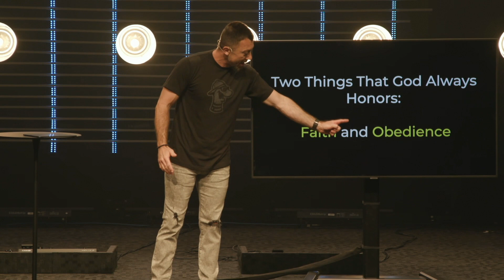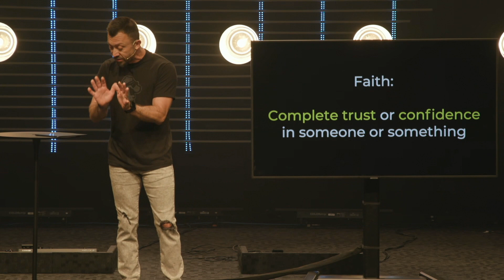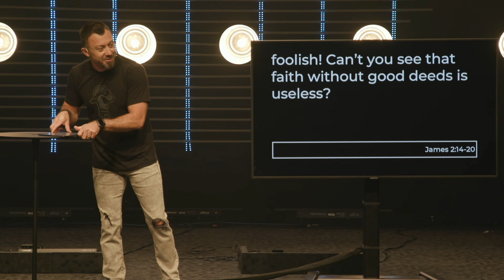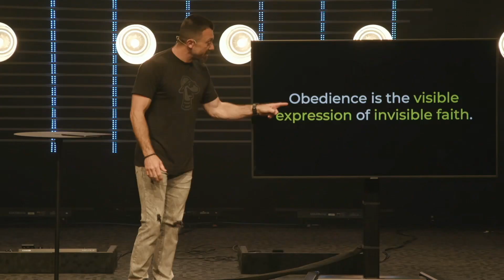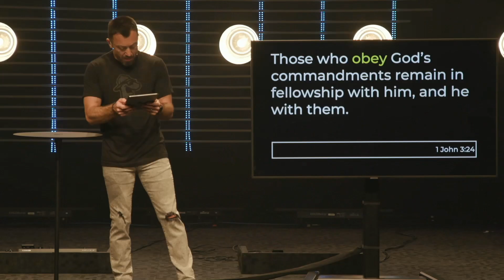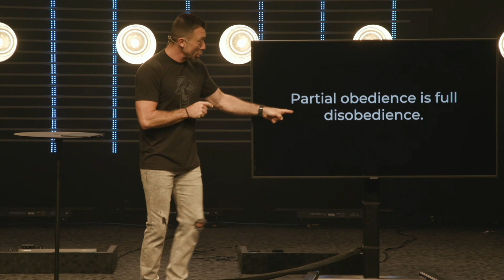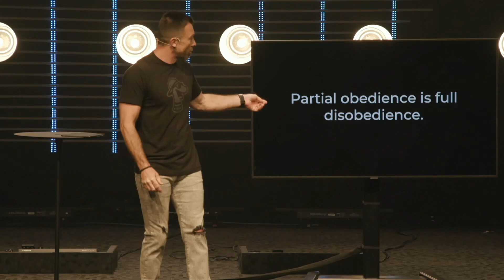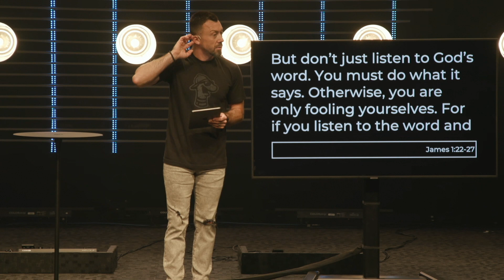The Secret Life | Week 6 | Tadd Grandstaff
We live in a world where we constantly judge by what we see on the outside. So, we spend a lot of time trying to fix up or improve the exterior of us. We focus on what we wear, how we look, where we live, what we drive, and even the expressions we put on our faces. Let's be honest; even our church lives can be all about an image we work hard to portray.

But what if the secret to living a healthy, joyful, peaceful, purposeful, and fulfilled life wasn't something you could fix from the outside? What if the secret was really about what can't be seen by others? What if the secret was a hidden life that no one sees that leads to the life that everyone wants?  What if this secret life could lead us to the life that we desperately desire to have?

Join us for our teaching series, and together we'll discover that the secret to life is knowing that who you are in private is who you are in public.

Your tithes and gifts make a REAL difference at Hope and are vital to the every-day ministry of our church. We ask that you would prayerfully consider how God is leading you to give.

Hope Church NC is located in Burlington, North Carolina and in Mebane, North Carolina